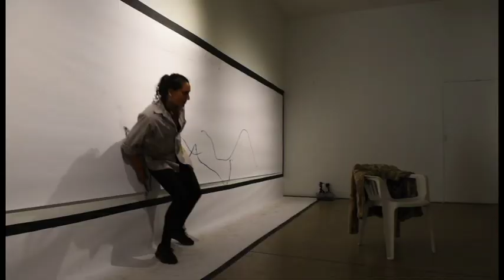Darkest Dark: From Surface to Depth performance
July 12, 2019 at 707 Gallery Downtown Pittsburgh hosted by the Cultural Trust. This video shows the first half of the event from 6:30pm- 7:15 pm. The event continues with more drawing done by Oreen Cohen and a performance with local PGH punk band, Speed Plans

Featuring-
 Gia T. Cacalano- Somatic Improvised Composition Dancer and educator.
Jonathan Hodges- Noise musician
Oreen Cohen- 2D artist